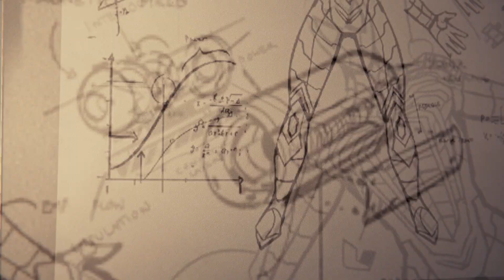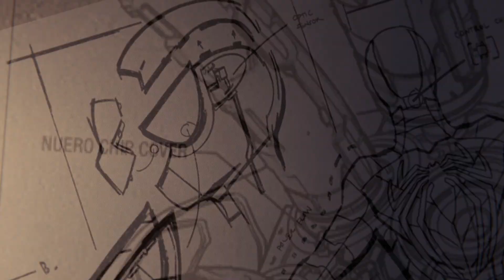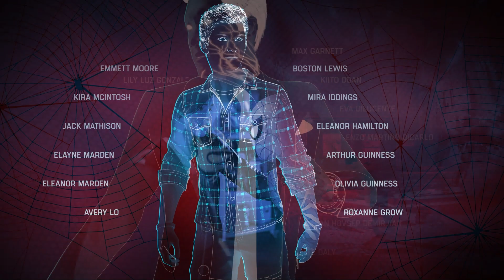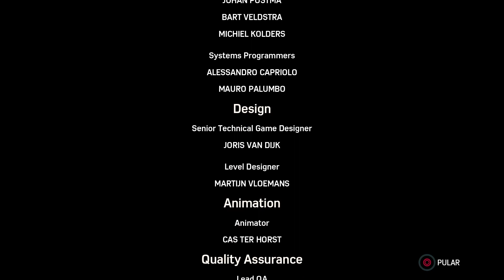Marvel's Spider-Man #33 || GAMEPLAY COMPLETO DUBLADO EM PORTUGUÊS PT-BR (No Commentary)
Episódio 33 da minha série de Marvel's Spider Man dublado em português pt-br!

ÚLTIMO EPISÓDIO DA CAMPANHA, ASSISTAM ÀS CENAS PÓS CRÉDITOS!!

Amanhã voltamos com a campanha das DLCs

0:00 Introdução
0:38 Explorando a cidade
4:15 Pax in Bello
24:00 Créditos
27:33 Cena pós crédito 1
29:01 Cena pós crédito 2
31:20 Encerramento
PC Specs:
XPG Gammix D10 16GB DDR4 @ 3600 MHz
NVIDIA RTX 3070 8GB GDDR6 256bit
SSD Hikvision Deisre 1TB M.2 NVME
HD WD Green 1TB 7200RPM
EVGA 600W White

Periféricos:
Controle Dual Sense (PS5)
Monitor Gamer Ninja Sharingan 24" 165Hz
Cadeira Gamer Ninja Katana
Headset Lehmox GT-F1
Microfone BM800 Vedo USB
Caixa de papelão como gabinete porque a GPU não cabe no meu K-Mex CG30S1
Mesa de buteco
Mouse de 1 real do aliexpress
Teclado de 15 reais da Maxprint porque minhas cachorras comeram o meu antigo